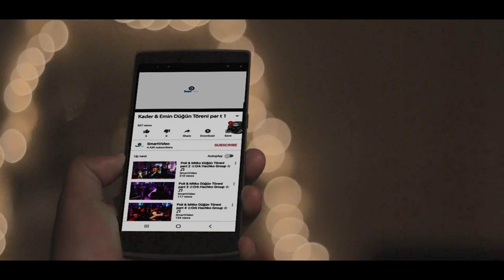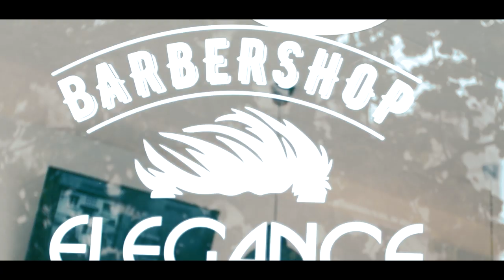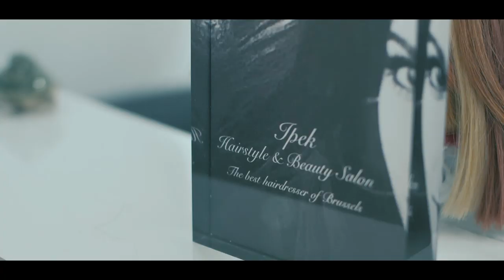Kader & Emin Wedding highlights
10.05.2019